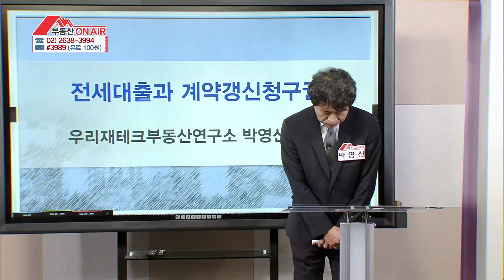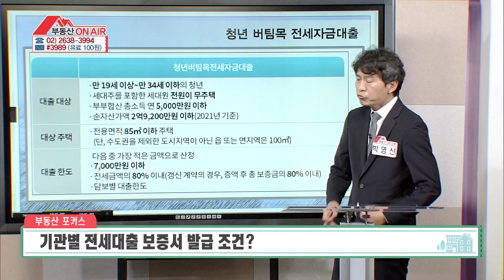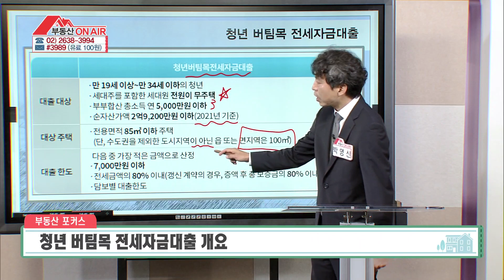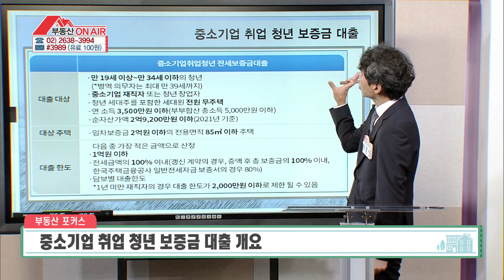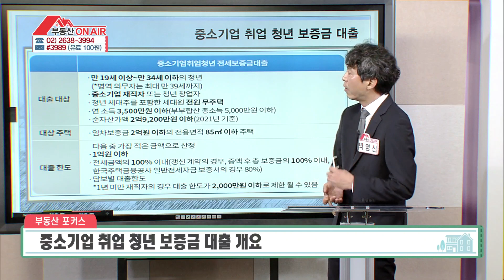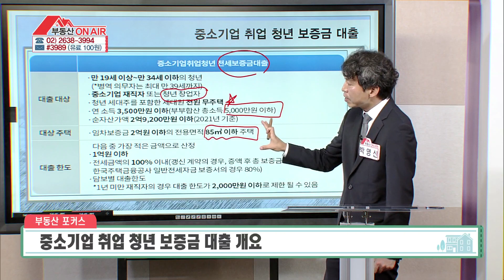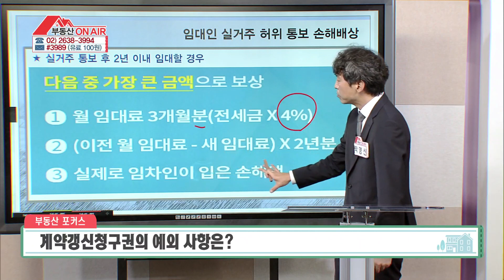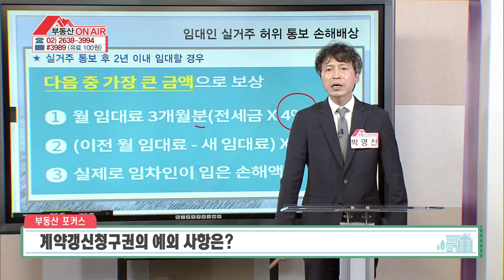전세자금대출 · 계약갱신청구권 분석하기! [부동산 온에어]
전세자금대출 · 계약갱신청구권 분석하기!